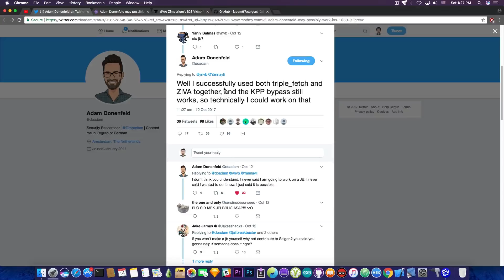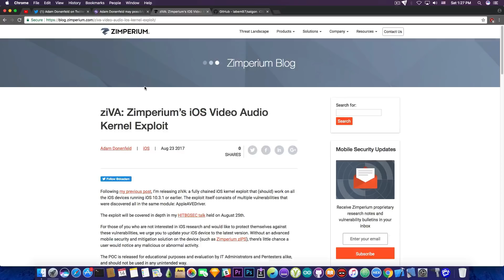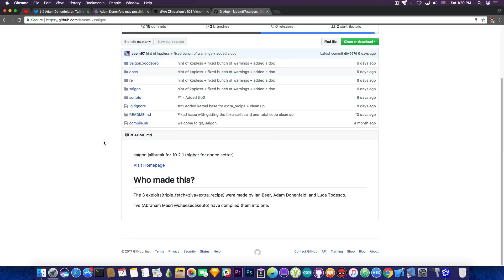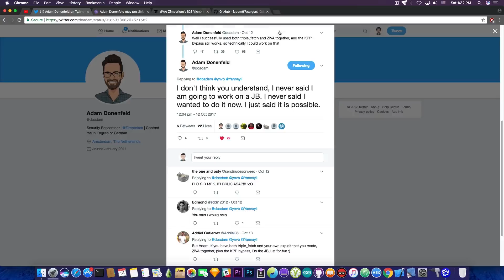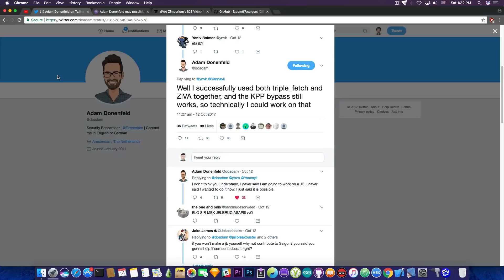New iOS 10.3.3 / 10.3.1 JAILBREAK To Be Released By Adam Donenfeld?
In today's video we're discussing about something that made headline news both on reddit and on some iOS specific news platforms, the fact that security researcher behind the ziVA iOS Kernel Exploit, Adam Donenfeld, may be releasing a jailbreak in the future.

It has all started from a post on twitter. A random person asks Adam "eta jb" probably in a satirical manner, but Adam's answer is a bit unexpected, he replies with "Well I successfully used both triple_fetch and ZiVA together, and the KPP bypass still works, so technically I could work on that". After this, everybody started to think that Adam will come up with a Jailbreak, this has even been featured on ModMy.
Later that day, Adam follows that up with a new comment stating "I don't think you understand, I never said I am going to work on a JB. I never said I wanted to do it now. I just said it is possible." which pretty much confirms the fact that he's not actually planning on building a jailbreak anytime soon.

However, due to the initial comment, a lot of people are confused whether we should expect any jailbreak for Adam, so I decided to make this video to clarify things up. Although Adam is a security researcher, and he has released ziVA Kernel Exploit back in the late August this year, he's currently not into jailbreaks, and with all the weird, spammy questions that jailbreak developers have to deal with, it is not a surprise Adam isn't very keen on promoting himself as a jailbreaker.

On the other hand, from his comments we realize that the current amount of publicly available exploits are enough for at least one new jailbreak for at least one superior (iOS 10.2.1 or upper) firmware, and that confirms the fact that project Saigon (which is an iOS 10.2.1 jailbreak) has a chance to get fixed and working.